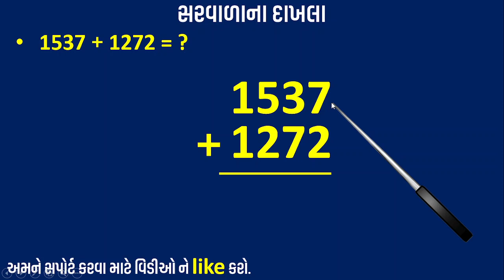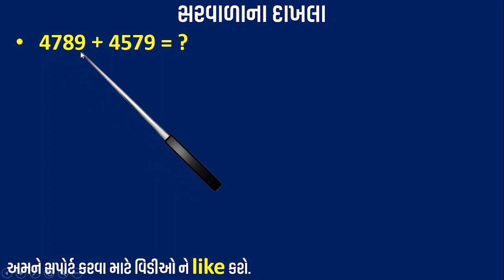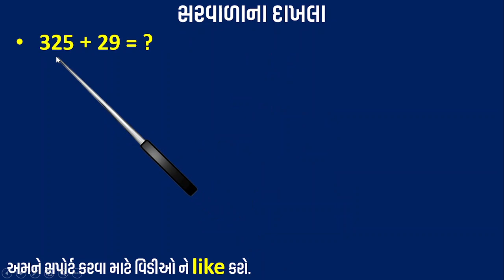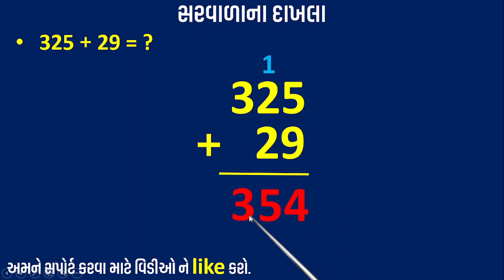સરવાળાના દાખલા ની સરળ રીત | saravala na dakhla Gujarati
સરવાળા
સરવાળા ના દાખલા
સરવાળા દાખલા
સરવાળા ના દાખલા 4 રકમ વાળા
સરવાળા ના દાખલા 3 રકમ વાળા
સરવાળા ના દાખલા ધોરણ 1
સરવાળા ના દાખલા 5 રકમ વાળા
સરવાળા ના દાખલા વદીવાળા
sarvala na dakhla
sarvala na dakhla std 2
sarvala na dakhla std 1
sarvala na dakhla std 3
sarvala na dakhla vadi vala
sarvala na dakhla 4 rakam
sarvala na dakhla sada